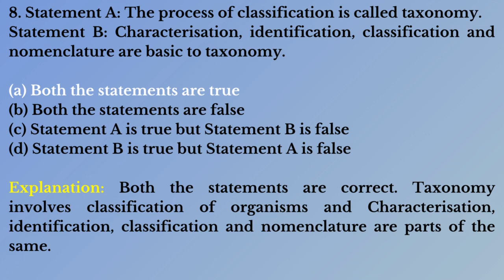Biology MCQs - 2 | Biology Questions and Answers – Diversity in the Living World – 2